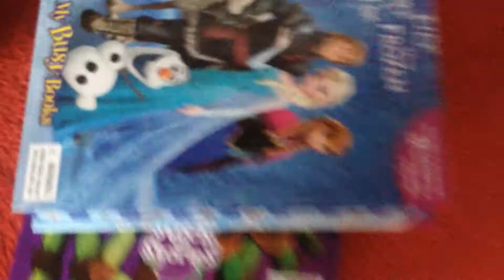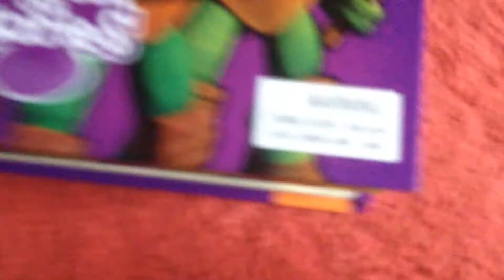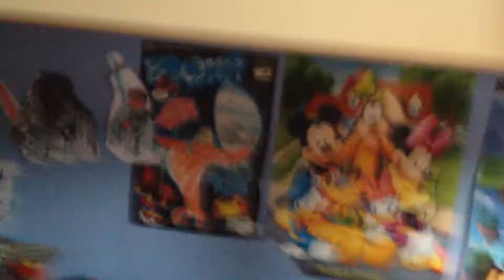Luke and Brandon's toy review